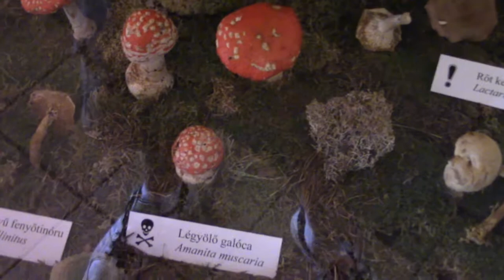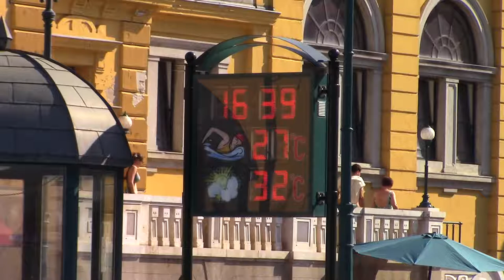A Walk Around PEST | Budapest, Hungary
Buda and Pest were previously two cities separated by the River Danube - these days they make up two areas of Hungary's capital Budapest.

Pest is the flatter of the two and home to most of the hotels, bars, restaurants and entertainment district - it's a great place to walk around and do some sightseeing. I start at the Central Market Hall, climb to the dome of St. Stephen's Basilica and then head over to the 302 acre City Park. Whilst there I get to learn a little about the country's history at Heroes' Square and take a fascinating look around Széchenyi Thermal Baths.

Dollar Needles - Splasher!
Rico - Jobii

Gear:
Canon Legria R606